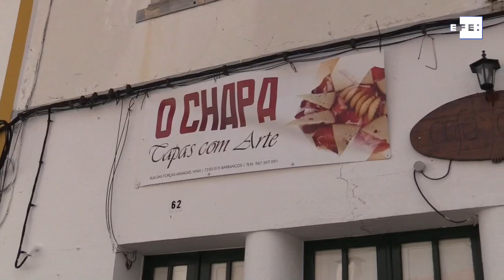Barranqueño, el portugués fiel a las "touradas" y las "sevilhanas"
Barrancos (Portugal), 21 ago (EFE).- Mantienen la tradición de los "touros de morte" y bailan "sevilhanas". Son lusos, pero hablan un fluido español y presumen de su "barranquenho", una lengua única en el mundo, con retazos de portugués y castellano e influencias extremeñas y andaluzas.
Imagen: Carlos García.
Edición y locución: Dhamu S. Subirana.